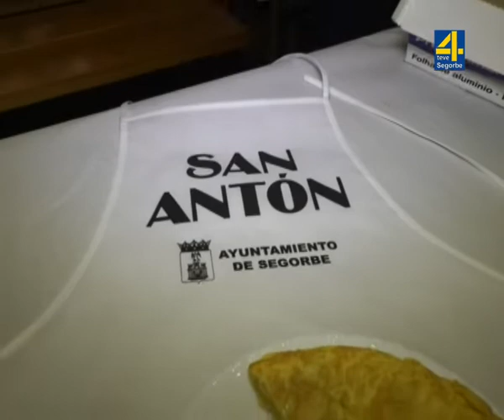TVALTOPALANCIA S Antón, hoguera y concurso tortilla Segorbe17 1 2020